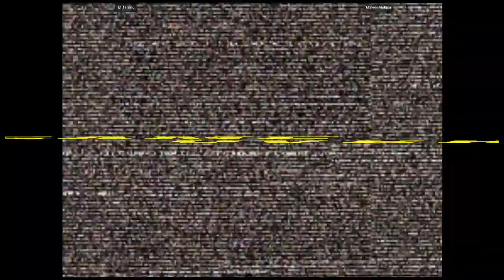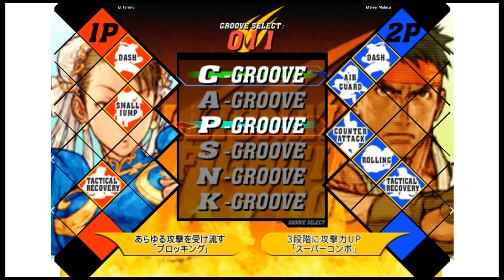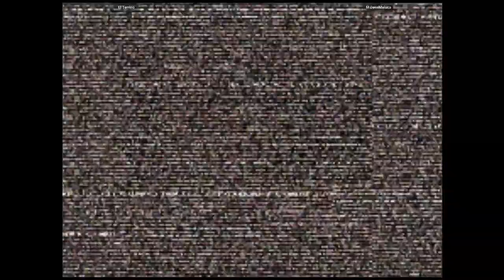CVS2 - El Terrino VS MaleenMaluca | 🇮🇹🇲🇽 Fightcade2